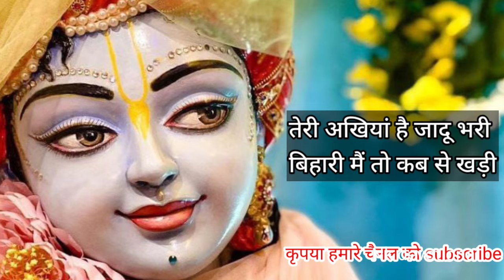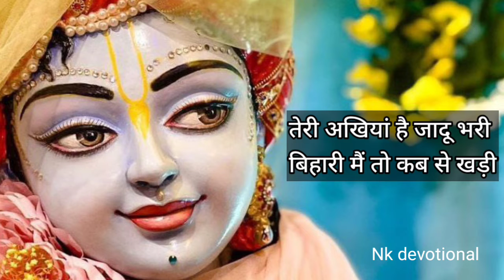तेरी अखियां है जादू भरी। बहुत ही सुंदर भजन।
🌿🌿जय श्री कृष्ण सभी भक्तों को।🍃🍃
यह चैनल सिर्फ education purpose से बनाया गया है।हमारा उद्देश्य आप सबके मन में भक्ति प्रेम का बीज अंकुरित करना है।जिससे सभी जीवों का  कल्याण हो।🌸इस चैनल के माध्यम से आपको हरी चर्चा,संतों के प्रवचन, सतसंग,कथा,भजन आदि मिलते रहेंगे।🌺जिसे सुनकर या देखकर आपको असीम आनंद की अनुभूति होगी। प्रभु चरणों में प्रीति होगी।🌹
अगर आपको अध्यात्म में रुचि है तो आपसे निवेदन है की हमारे चैनल को 🙏🏻subscribe👏🏻 करें।और दूसरे लोगों तक भी पहुंचाए जिससे सबको लाभ मिलता रहे।अगर आप अध्यात्म से संबंधित कुछ भी जिज्ञासा रखते हो तो कमेंट में पूछ सकते हो।